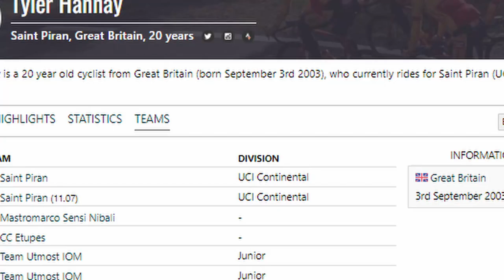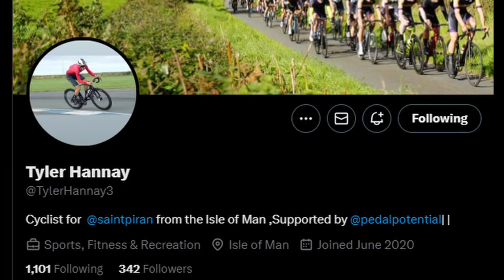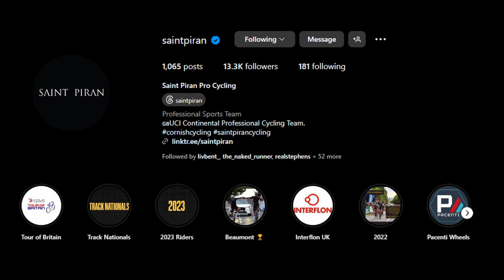Tyler Hannay - Isle of Man TTer (Time-Triallist)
Tyler Hannay told us all about his journey within cycling and his aspirations for the year

Picture credits:

Thumbnail: ManxMan Photos
Clayton Classic Win - @ellenisherwood on Instagram